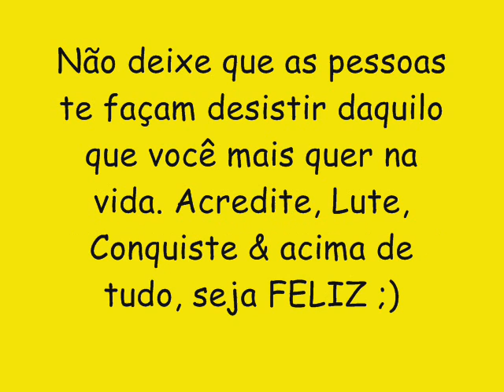LAKUKARATCHA CD NOVO LANÇAMENTO 2016 - SOLTA O GRAVE